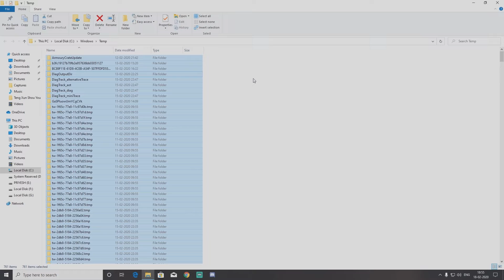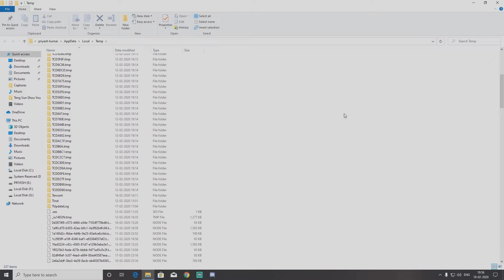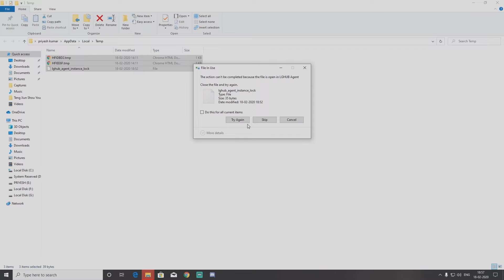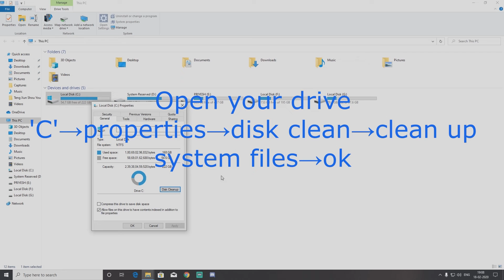Speed Up Your Windows 10 and boost Gaming Performance || EAGLE EYE IS LIVE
This video shows you, How to speed up any Windows 10 Computer for increased productivity and better gaming experience..

►Respect Moderators.

PC SPECS:

3.GRAPHIC CARD

4.HARD DISK SSD

5.HARD DISK DESKTOP

9.KEYBOAR & MOUSE